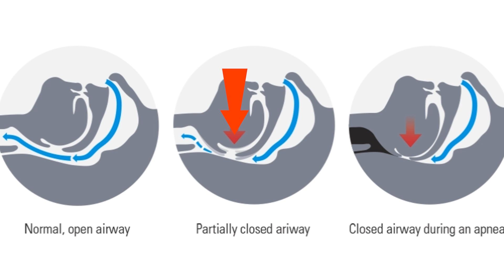復瘦者聯盟 鼻鼾聲... 那夜零晨自製鼻鼾神器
HELLO大家好，我係米奇，今日同大家講下鼻鼾聲！